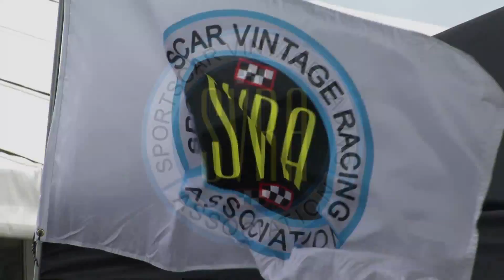SVRA Promotional Spot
SVRA.com